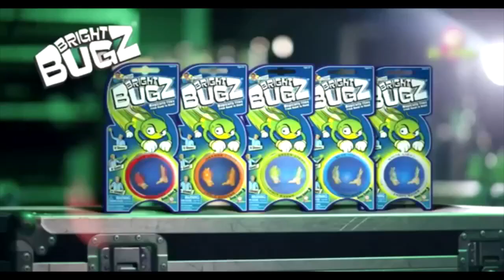Bright Bugz- Luz. Cod:59550